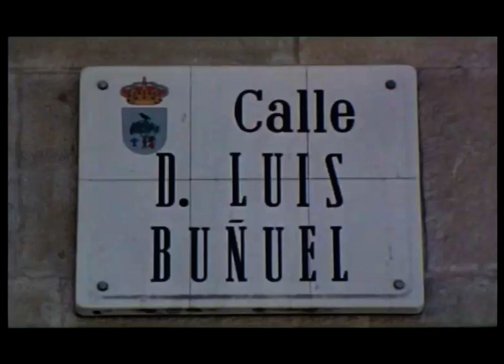Les paradoxes de Bunuel : 1ère partie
Documentaire sur la vie et l'oeuvre de Luis Bunuel.
Avec Juan Luis Bunuel, Michel Piccoli, Jean Claude Carrière et Serge Silberman ainsi qu'avec Claude Pieplu..etc